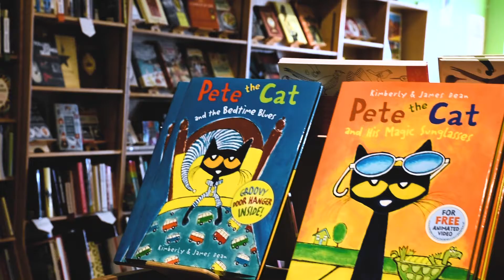Signing with SED: Un Perrito Blanco